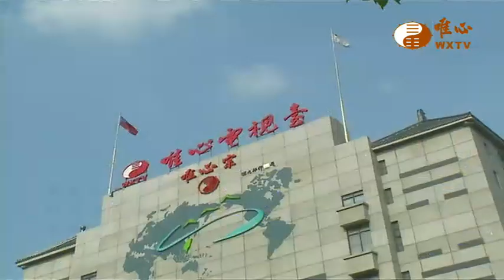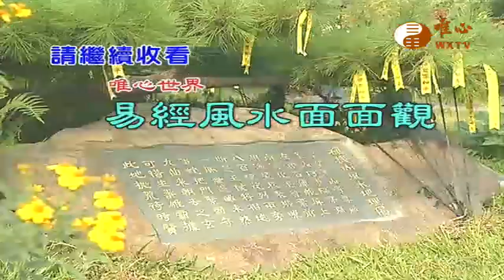淨土在何處 &淨土之名&淨土的遠近【易經風水面面觀50】｜ WXTV唯心電視台